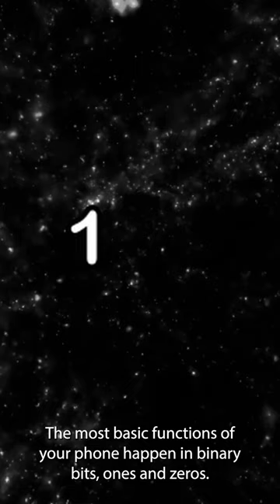Quantum 101: Computing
Questions about quantum computing? NASA Space Communications and Navigation (SCaN) intern Kevin Cabral and SCaN quantum intern Abby Gookin answer the basics!